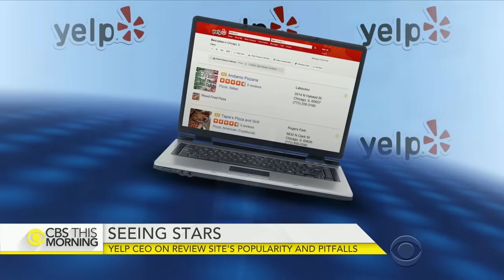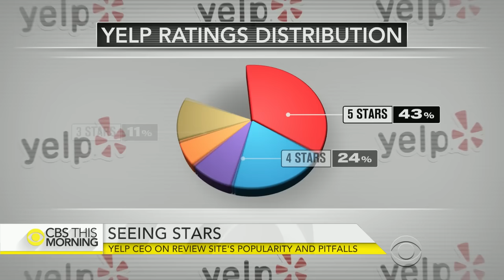Yelp CEO on site’s popularity and pitfalls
If you're searching for the best pizza in town, there is a good chance you'll turn to Yelp. More than 11 years after launching, Yelp hosts more than 90 million customer reviews. But with success comes major challenges. Business owners have accused Yelp of bias toward competitors who pay for ad space. Customers have also faced lawsuits over negative reviews. Jeremy Stoppelman, CEO and co-founder of Yelp,  joins “CBS This Morning” to discuss the challenges and what the company is doing to address them.